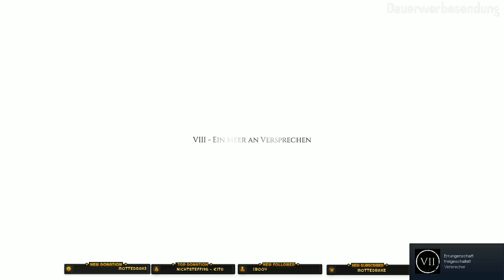A Plague Tale Requiem #8 Ein Meer an Versprechen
Es ist Zeit für Hugo sein versprechen einzulösen.

⋙ Special Thanks an One.de/OneGaming und Gamesplanet für das bereitstellen dieses Spieles⋘